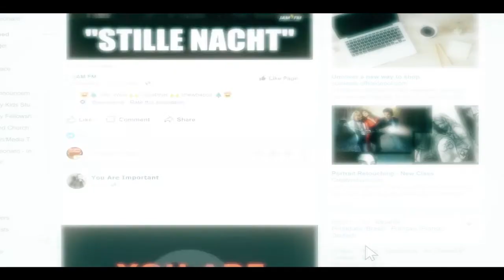You Are Important To Us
Our small community has been devastated by suicides. This video wants to tell you that you matter, you are important, and you are not alone. Don't give up. please tell someone if you are feeling overwhelmed to the point of suicide. You are important!

This message is provided by the Gallia County Sheriff's Office and the Gallia County Prosecutor's Office

Special Thank You To:

Gallia Academy High School
River Valley High School
South Gallia High School
WingHaven
Freedom Homes of Gallipolis

Voice Over - Tina Merry Diddle
Actress - Jocelyn Casto
Motion Graphics - Travis Leonard
Assistant Producer - Gloria Houchens
Writer/Producer/Director/Editor - Shane Leonard

Soundtrack - "Sad To Uplifting" by PlainCask (audiojungle.net)